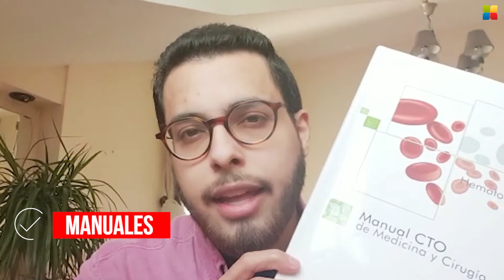Manuales Marco Rodrigues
Marco Rodrigues, egresado de la Universidad Federal de Amapá en Brasil nos cuenta su experiencia durante la preparación al MIR y cómo logró su objetivo de realizar su residencia médica en España de la mano de CTO.